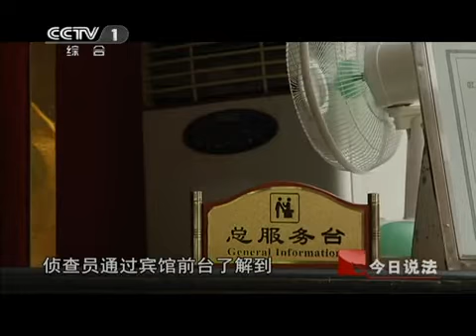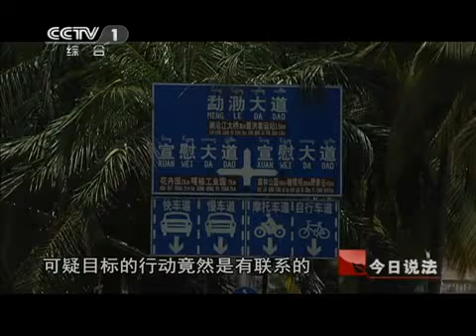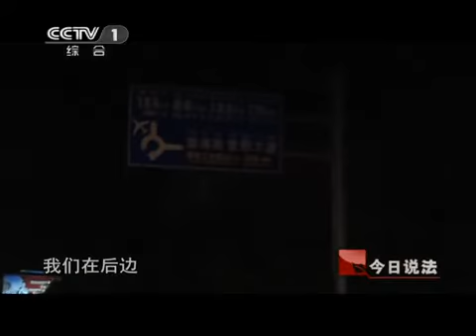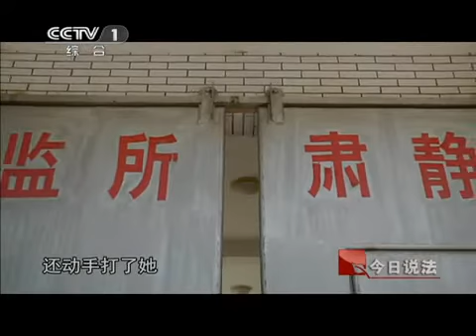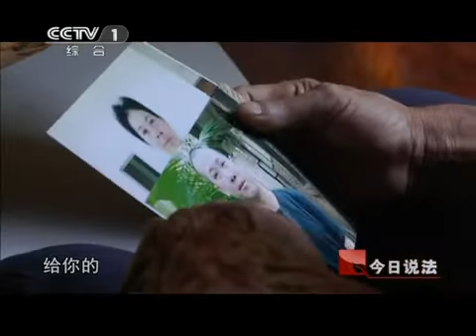今日说法 《今日说法》 20110626 带毒姐妹花